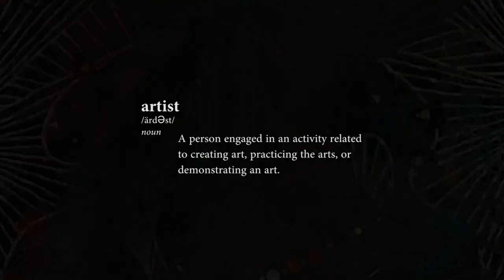'The Artist' Teaser Trailer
The Artist is an award-winning documentary short currently in film festivals across the world.